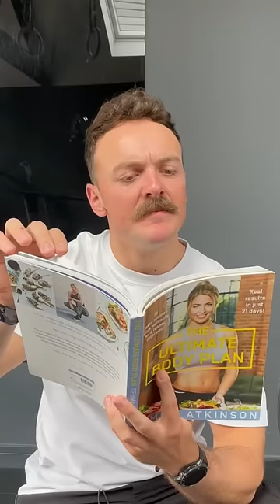Note to self: stop falling in love at the gym… 🥸💔